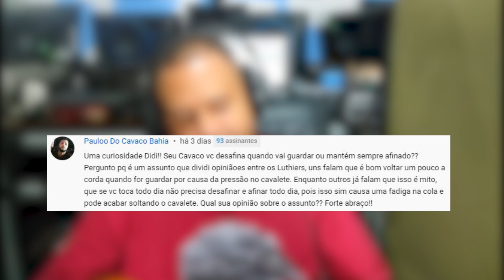Pergunta aí para o Didi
Na série que estamos criando a partir desse vídeo, iremos iniciar o Pergunta para o Didi, nesse vídeo eu respondo 2 inscritos. e você não pode ficar de fora. Então faça a sua pergunta aqui, e eu irei responder a todos, quanto mais pergunta mais vídeos iremos fazer para vocês.